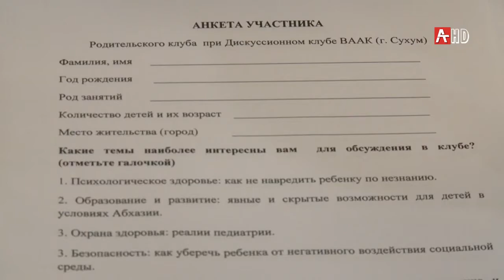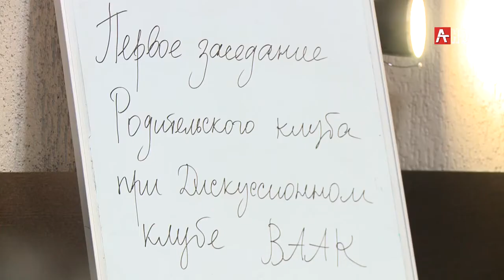В Сухуми начал свою работу «Родительский клуб»